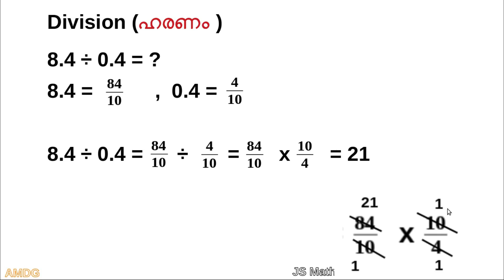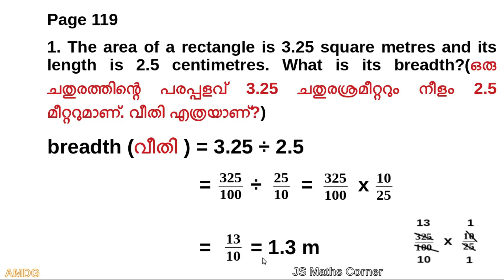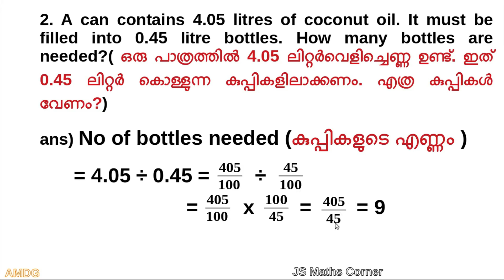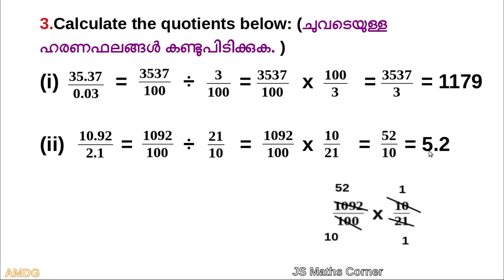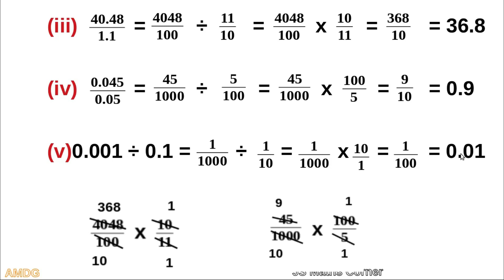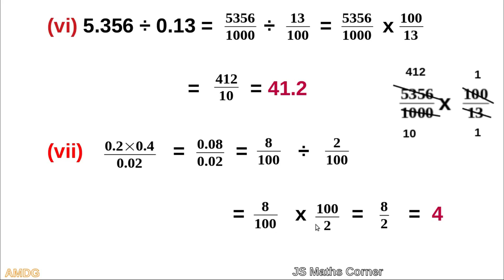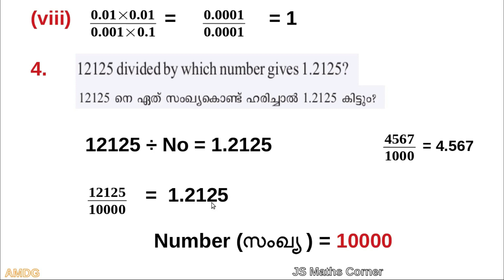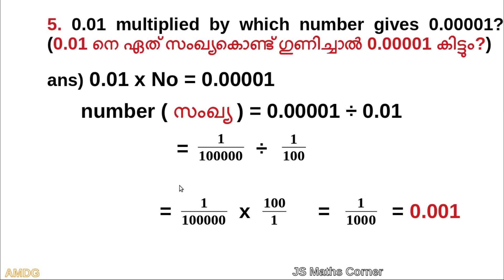Maths/Std 6/Unit 7/DECIMAL OPERATIONS/Kerala Syllabus/Part 4/Problems in page 119/Eng & Mal Medium/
Mathematics#Class 6#Decimal Operations#Unit 7#part 4#Kerala syllabus# Problems in page 119#Malayalam and English medium#js maths corner#how​​​ to divide a decimal number by decimal number?#